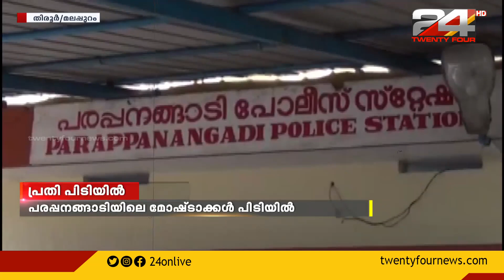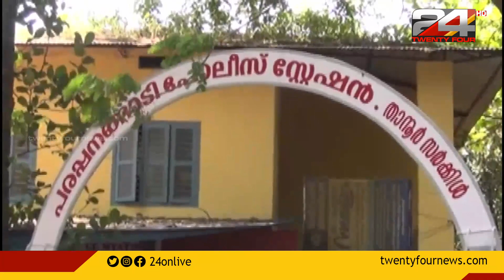മലപ്പുറം പരപ്പനങ്ങാടിയിൽ നിരവധി മോഷണ കേസിലെ പ്രതികൾ പിടിയിൽ